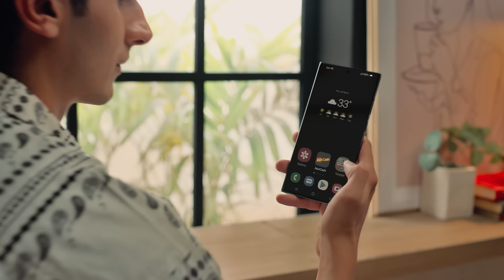Subscribe PortAll via JazzCash App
Ab rakhein apna data safe with PortAll! For information